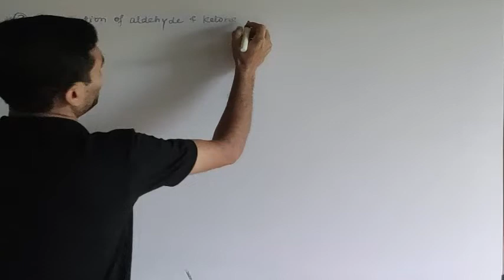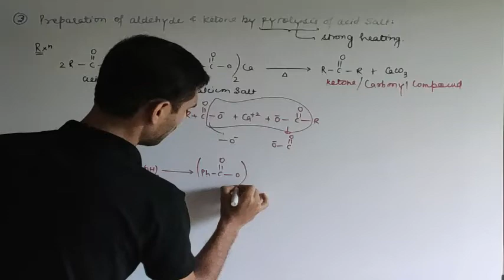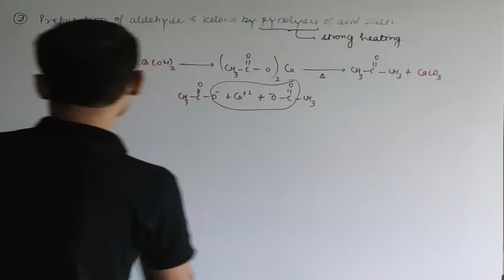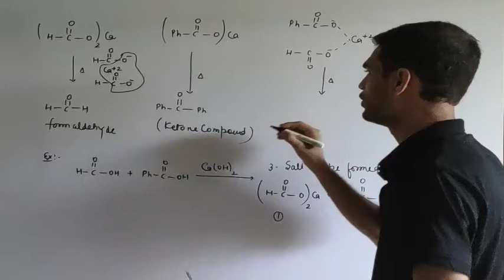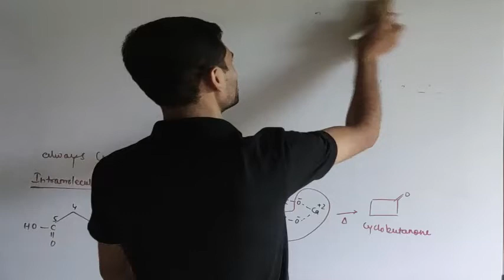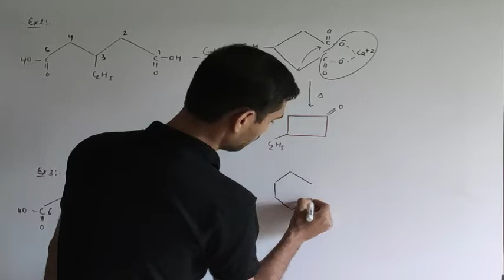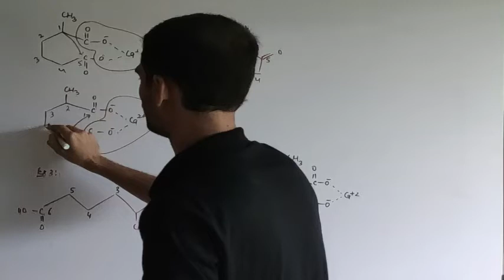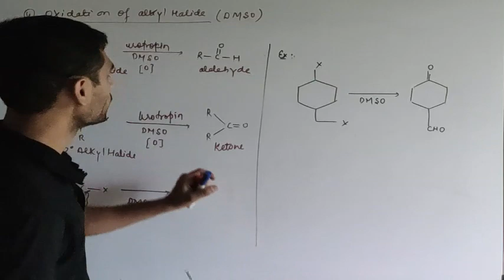PREPARATION METHOD OF ALDEHYDE AND KETONE (PART -4)